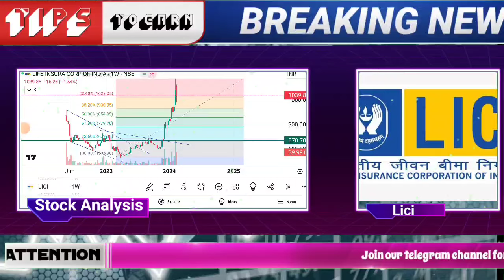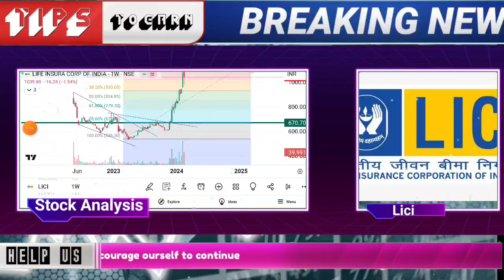🔴LIC SHARE BIG BREAKOUT COMING SOON LIC share latest news today | LIC stock long term target 2023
📣LIC SHARE LONG TERM TARGET? ¦ LIC SHARE latest news today | LIC share hold or sell | lic stock

🌟JOINING BENEFIT 🌟
1)DAILY MULTIBAGGER STOCKS NEWS🔥
2)STOCKS ANALYSIS 🔥
3)LATEST INDIAN MARKET UPDATE 🔥
4) stock market e books for free Pdf 😲
5)stocks market premium android apps